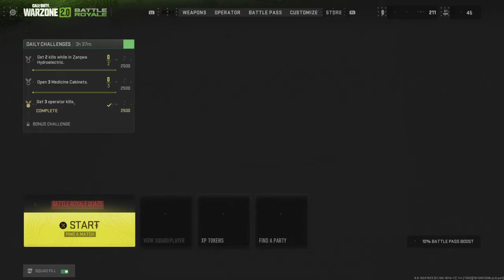Call of Duty®: Modern Warfare II_20221202201838